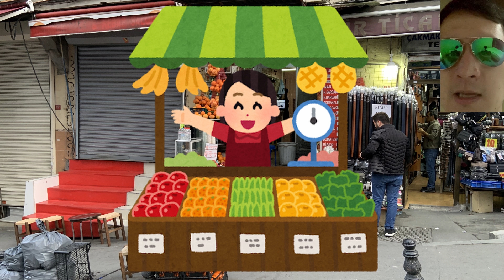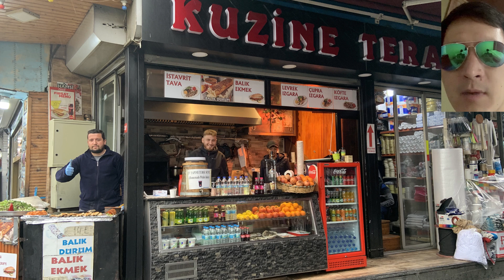【新鮮・安い・美味しい】トルコの八百屋のフレッシュジュース 〜ざくろ生搾り〜【Cool drink】You can get fresh fruits juice in Istanbul, Turkey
トルコで飲める、ローカル八百屋のフレッシュジュースを紹介します！
日本では見かけないザクロの”生搾り”ジュース、とっても美味しいんです！！

You can drink fresh orange or pomegranate juice at a local greengrocer in Istanbul, Turkey.
Of course you get it easily.

「どこか、お出かけ行こうかな」「旅行でも、どうかな」
と考えている人に、
”オススメの旅行先”や”旅行を100倍楽しむ方法”を伝えています